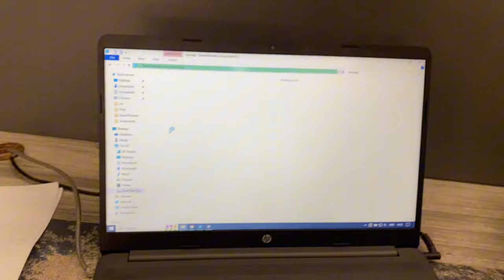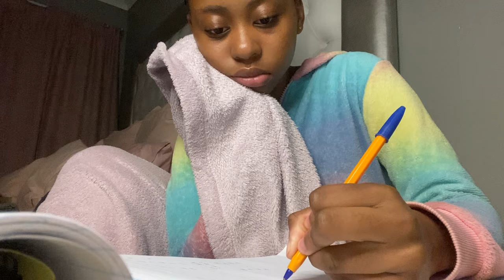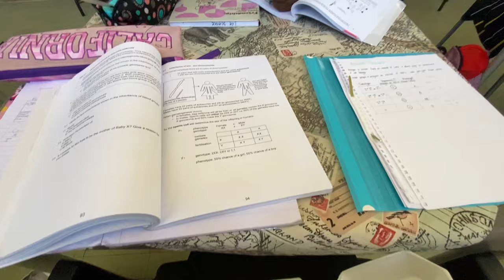LIFE IN HIGH SCHOOL || school vlog, game days,study sesh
Hey guys💓 welcome back! I hope you all enjoyed!

And tell a friend to tell a friend!